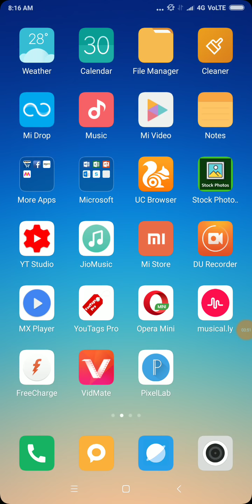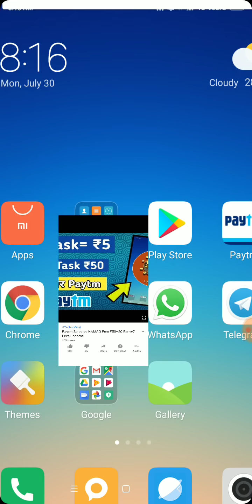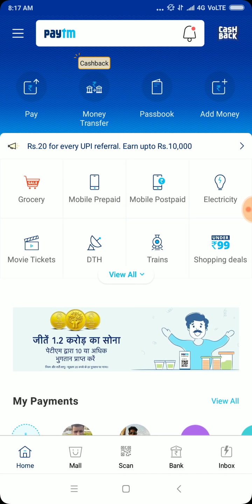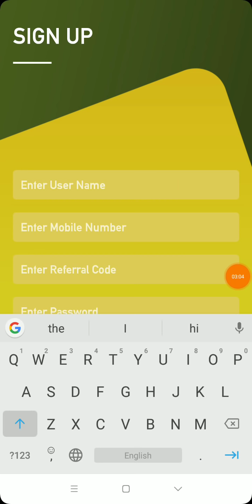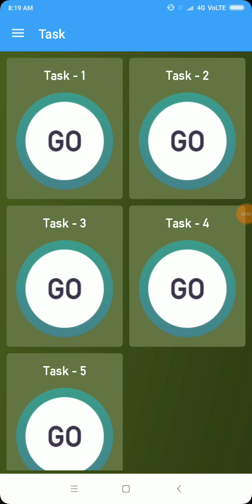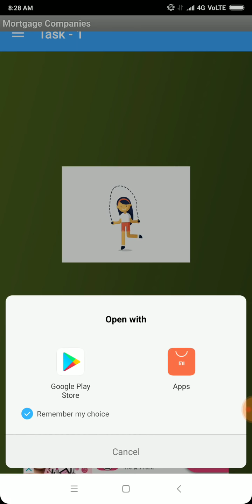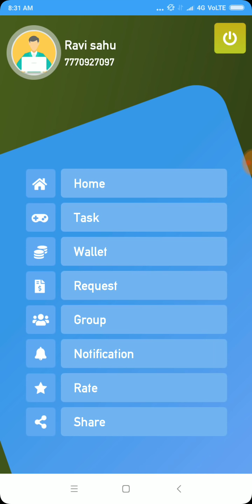10 Click कर रोज कमाओ ₹35 Paytm Cash !!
Free Paytm Cash Earn New App(Only Rs.10 Redeem)